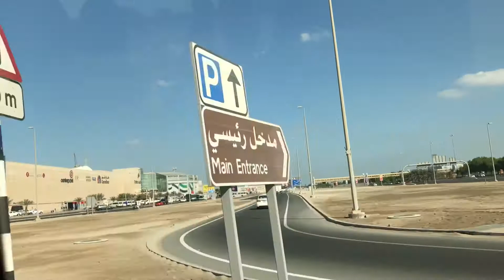The longest mall in UAE